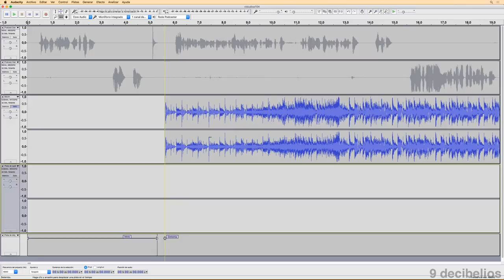Curso de Audacity 7.3 - Edición: Herramienta de Desplazamiento Temporal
Como desplazar clips de audio dentro de una misma pista o entre distintas pistas.